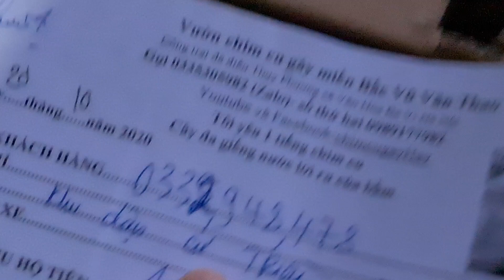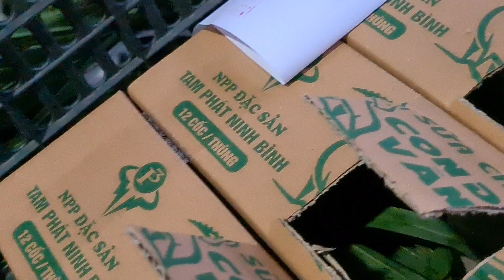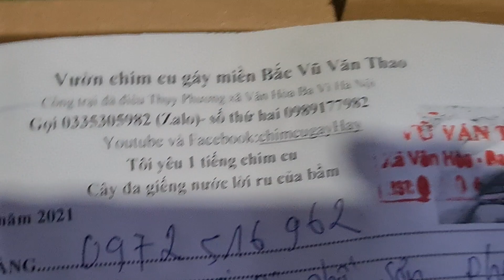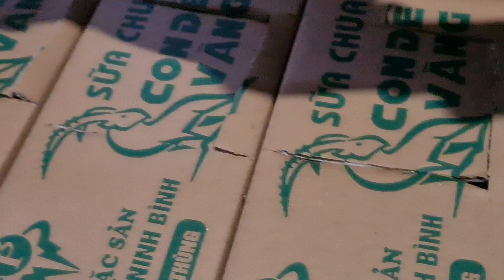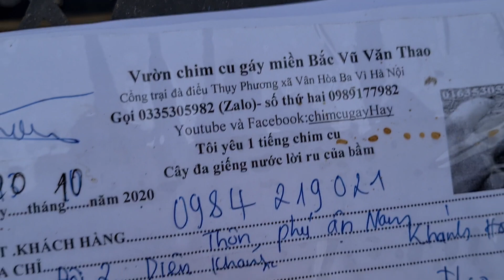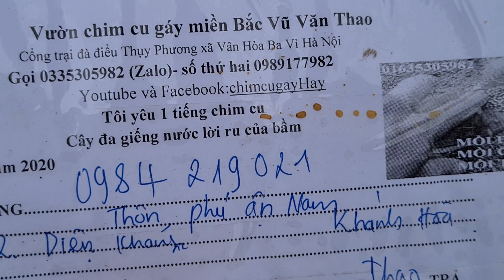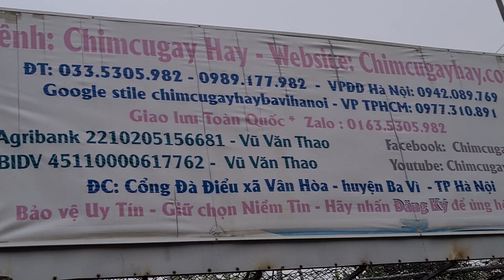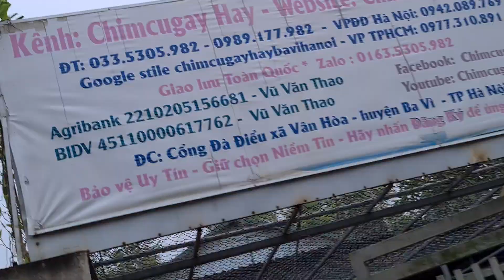tháng 11 hàng cứ đi đều vì dịch cũng đã êm êm